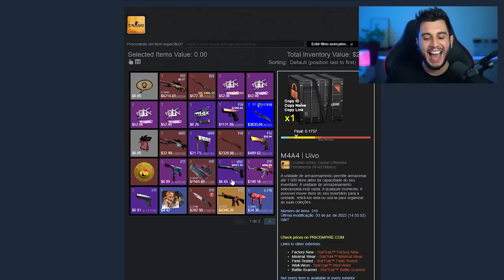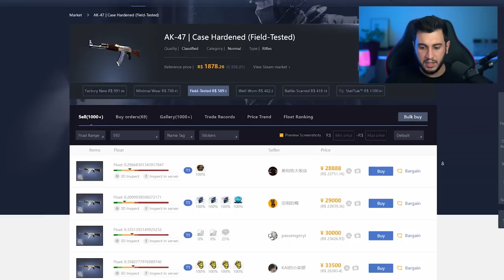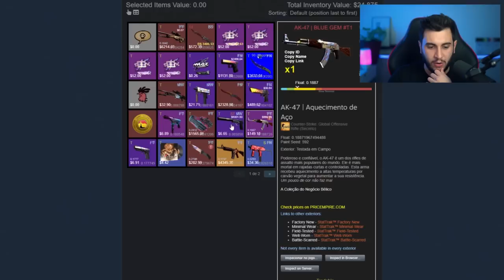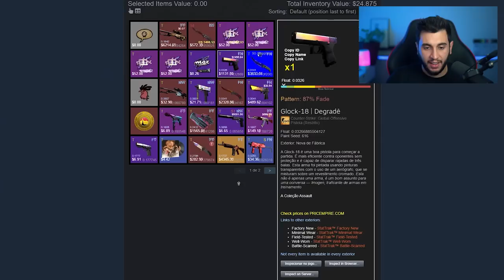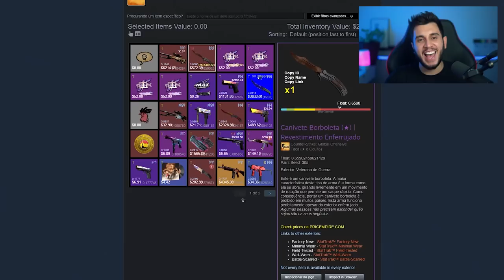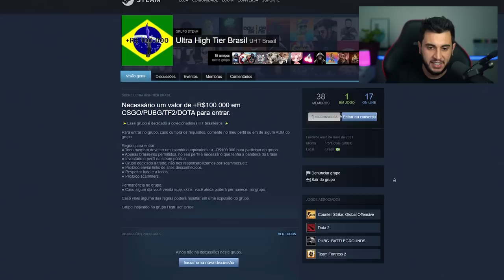INVENTÁRIO DO MEU INSCRITO MILIONÁRIO NO CS:GO!